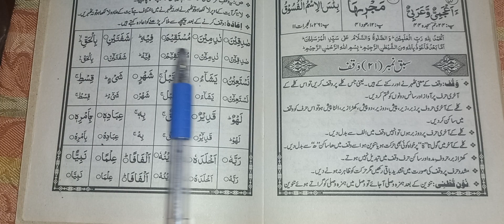Qurani Qiada ||Quran tajweed k sath || Tajweed course || WLearn Quran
Asslamo Alekum viewers, today we start  practice of waqff.